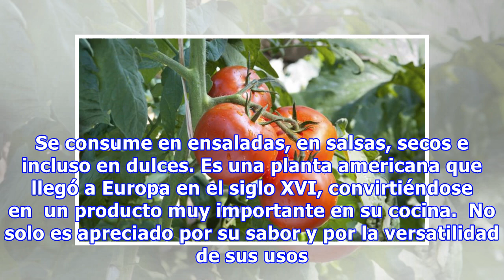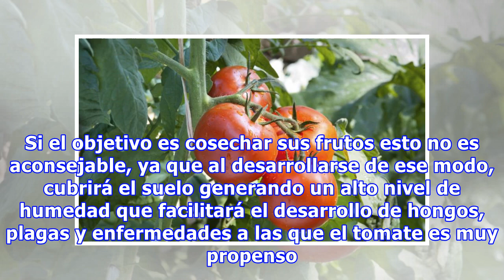Secretos para cultivar tomates que deberías conocer si tenés una huerta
El tomate forma parte de los alimentos más utilizados en el mundo culinario. Se consume en ensaladas, en salsas, secos e incluso en dulces. Es una planta americana que llegó a Europa en el siglo XVI, convirtiéndose en  un producto muy importante en su cocina.  No solo es apreciado por su sabor y por...